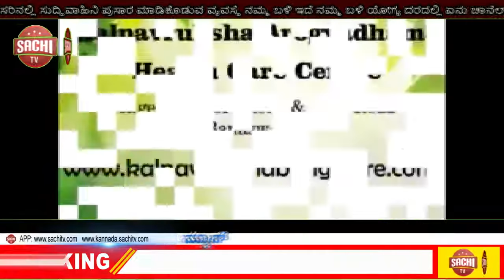ದೇವೇಗೌಡ ಕುಟುಂಬದ ಮತ್ತೊಂದು ಕುಡಿ ರಾಜಕೀಯಕ್ಕೆ ಎಂಟ್ರಿ, sachi tv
ಮಾಜಿ ಪ್ರಧಾನಿ ಎಚ್​.ಡಿ. ದೇವೇಗೌಡ ಕುಟುಂಬದ ಮತ್ತೊಂದು ಕುಡಿ ರಾಜಕೀಯಕ್ಕೆ ಎಂಟ್ರಿ ಕೊಟ್ಟಿದ್ದಾರೆ.

ದೇವೇಗೌಡರ ಮೊಮ್ಮಗ ಅಂದ್ರೆ ಮಾಜಿ ಸಚಿವ ಎಚ್​.ಡಿ. ರೇವಣ್ಣರ ಪುತ್ರ ಡಾ.ಸೂರಜ್​ ರೇವಣ್ಣ ಎಚ್​ಡಿಸಿಸಿ ಬ್ಯಾಂಕ್​ ನಿರ್ದೇಶಕರಾಗಿ ಶನಿವಾರ ಅವಿರೋಧ ಆಯ್ಕೆಯಾದರು. ಆ ಮೂಲಕ ಮಾಜಿ ದೇವೇಗೌಡರ ಮತ್ತೊಂದು ಕುಡಿ ನೇರ ರಾಜಕೀಯ ಅಖಾಡಕ್ಕೆ ಇಳಿದಂತಾಗಿದೆ.

ಹೊಳೆನರಸೀಪುರ ತಾಲೂಕು ಪ್ರಾಥಮಿಕ ಕೃಷಿ ಪತ್ತಿನ ಸಹಕಾರ ಸಂಘಗಳ ಕ್ಷೇತ್ರದಿಂದ ನಿರ್ದೇಶಕ ಸ್ಥಾನಕ್ಕೆ ಡಾ.ಸೂರಜ್​ ನಾಮಪತ್ರ ಸಲ್ಲಿಸಿದ್ದರು. ಬೇರೆ ಯಾರೂ ನಾಮಪತ್ರ ಸಲ್ಲಿಸದ ಹಿನ್ನೆಲೆಯಲ್ಲಿ ಅವಿರೋಧ ಆಯ್ಕೆ ಸುಗಮವಾಯಿತು.

ಚನ್ನರಾಯಪಟ್ಟಣ ತಾಲೂಕಿನಲ್ಲಿ ನಾಯಕರಾಗಿ ಗುರುತಿಸಿಕೊಂಡಿರುವ ಡಾ.ಸೂರಜ್​, ದಂಡಿಗನಹಳ್ಳಿ ಜಿಪಂ ಕ್ಷೇತ್ರ ವ್ಯಾಪ್ತಿಯಲ್ಲಿ ಸಾಮಾಜಿಕ ಚಟುವಟಿಕೆಗಳ ಮೂಲಕ ಸಾರ್ವಜನಿಕ ಜೀವನಕ್ಕೆ ಹತ್ತಿರವಾಗಿದ್ದಾರೆ.

ತಂದೆ ಎಚ್​.ಡಿ. ರೇವಣ್ಣ, ಜಿಪಂ ಸದಸ್ಯೆ ಹಾಗೂ ತಾಯಿ ಭವಾನಿ ರೇವಣ್ಣ, ಸಹೋದರ ಸಂಸದ ಪ್ರಜ್ವಲ್​ ರೇವಣ್ಣ ಅವರಿಗೆ ಬೆನ್ನೆಲುಬಾಗಿ ನಿಂತು ಚುನಾವಣಾ ಪ್ರಚಾರ ಕಾರ್ಯಗಳಲ್ಲಿ ಡಾ.ಸೂರಜ್​ ಸಕ್ರಿಯರಾಗಿ ತೊಡಗಿಕೊಂಡಿದ್ದರು. ಇದೀಗ ಎಚ್​ಡಿಸಿಸಿ ಬ್ಯಾಂಕ್​ ಮೂಲಕ ರಾಜಕೀಯ ಜೀವನಕ್ಕೆ ಕಾಲಿಟ್ಟಿದ್ದಾರೆ.